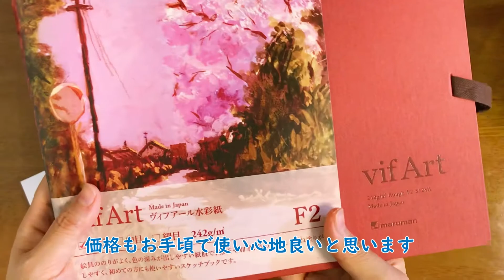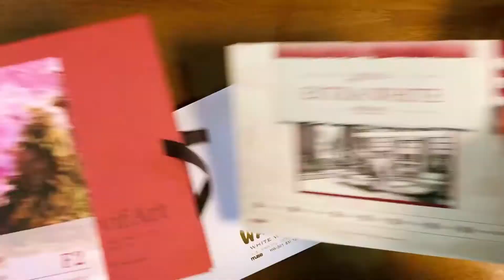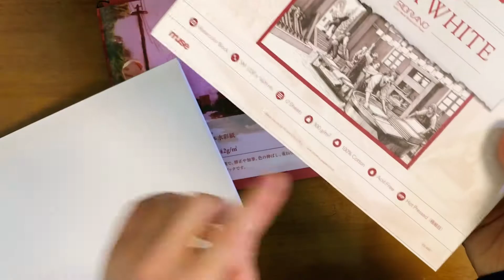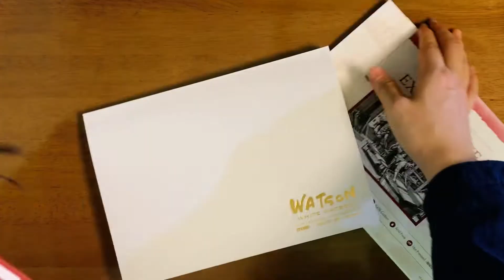【初心者向け】水彩画の道具紹介【この４つがあれば描けます！】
初めての方にもオススメ！水彩画を描く為の道具を紹介します。

・00:00 水彩画に必要な４つの道具とは
・00:56 水彩画に適した筆は「日本画の筆」
・03:57 水彩画にオススメの絵具とパレット
・05:45 初心者には中目の水彩紙がオススメ
・08:12 追加であると便利な物①バケツ(紙コップでも可)
・11:36 追加であると便利な物②不要になったタオル(テッシュでも可)

・美大生が教える！水彩画【筆選び】(初心者3本・買い足しにおすすめ3本)

◎毎日使えるフルーツネコちゃんのＬＩＮＥスタンプ

【山田幸子】
透明水彩や日本画絵具、最近はデジタルでほんわかした絵を描いています。現在美大生です